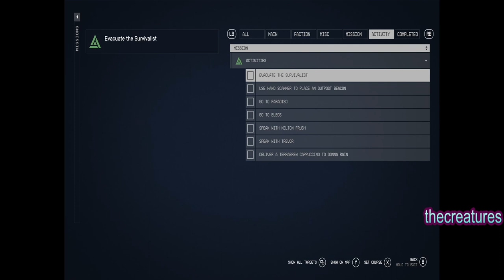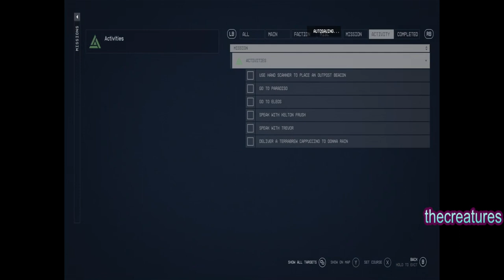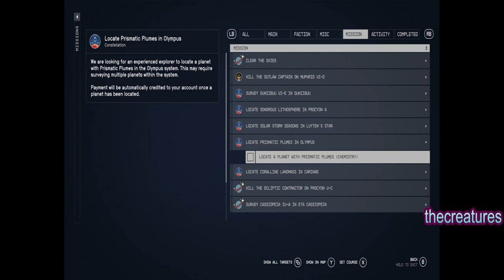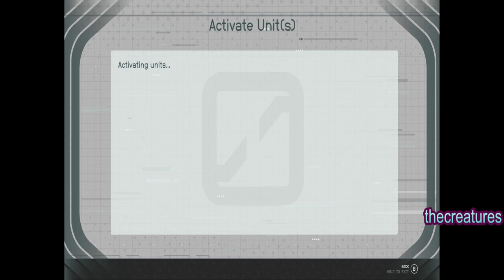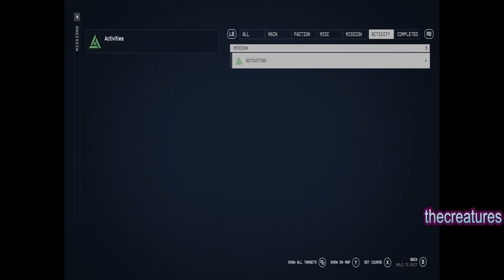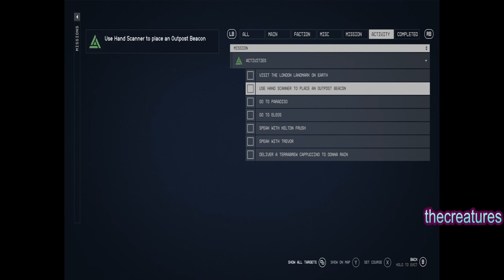Starfield - Erebus Deserted Robotics Lab